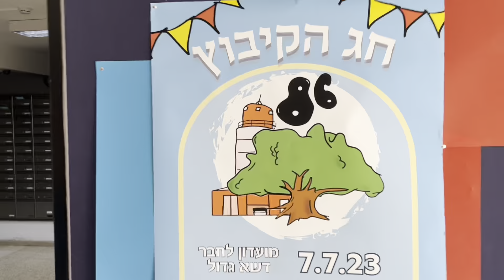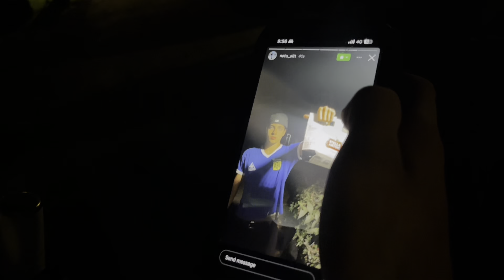THE END OF THE GUY ERA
La despedida de guy. Se lo va a extrañar

(Solo para aclarar, guy Nunca estuvo en el plan con nosotros. Simplemente vino 3 semanas a visitar a sus abuelos en el kibutz . Ahora se va a hacer un euro trip 😎)